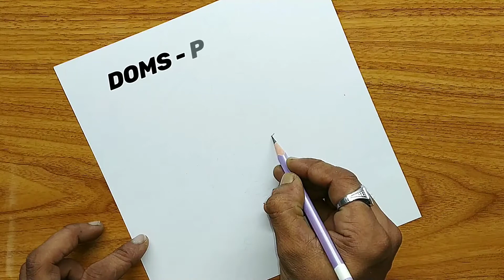How to draw a girl easy outline | Easy girl drawing for beginners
Hallo..Dosto mera naam hai Rehan  Or mera channel art se Related hai. Or mai apne channel pe Drawing karna sikhata hu. Mere channel pe aapko free hand sketching,Drawing,shading,pen work,colour pencil work, Water Colour,oil pestal,oil painting,clothe painting,etc.bilkul aapko zero (0) se sikhne ko milegi. Agar aap bhi ek professional artist banna chahte hai to.